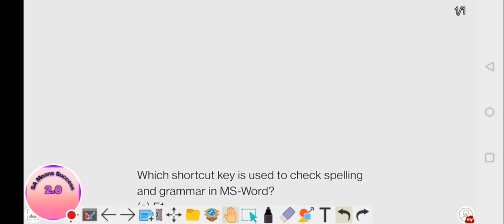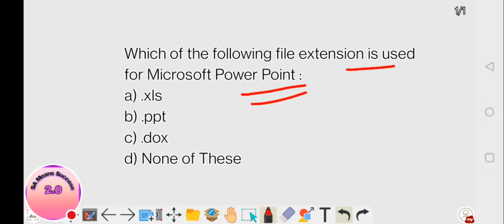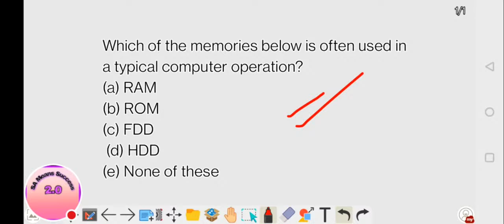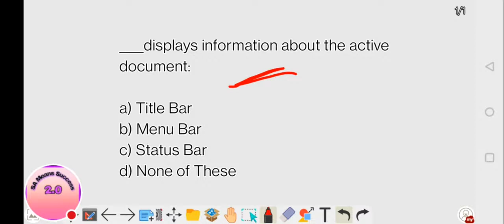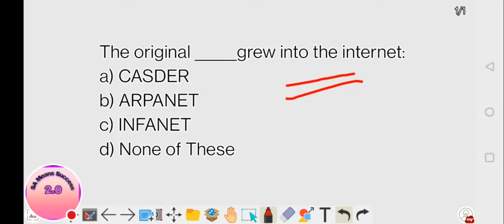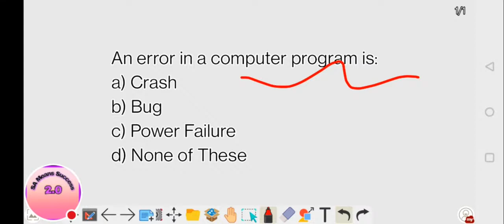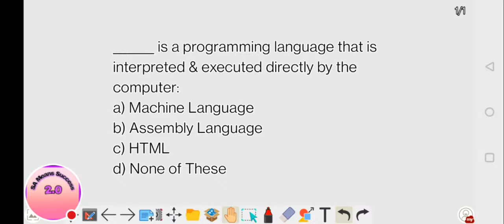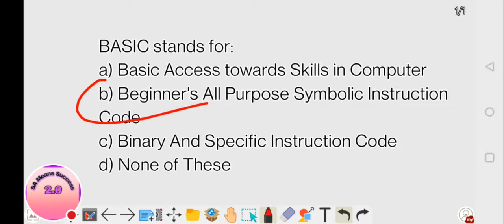Computer Mcq Class 6// Dmer Nursing Officer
HSSC , CET , GENERAL STUDIES AND GENERAL SCIENCE

# DMER
# DSSSB
# STAFF NURSE
# MPHW
# STATE NURSING EXAM
# CET/HSSC/ STAFF NURSE MPHW

# DMER
# DSSSB
# STAFF NURSE
# MPHW
# STATE NURSING EXAM

computer for nursing exam
nursing exam preparation
nursing officer
computer in nursing
nursing computer MCQ
important mcq for nursing
computer
computer for Dmer exam
Dmer exam date
Dmer exam result